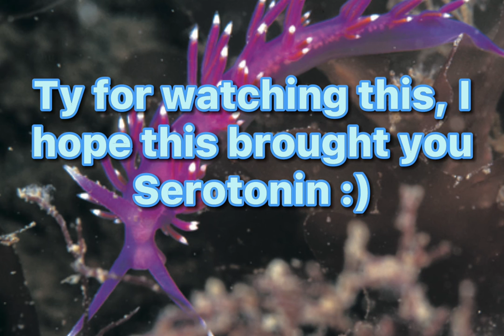Cute sea slugs I found on the internet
I haven't posted in a while, so
                         have this!

I’m a nature lover who makes digital and traditional art.
I hope you have a great time here! :D"

Corviddi
(Currently closed)